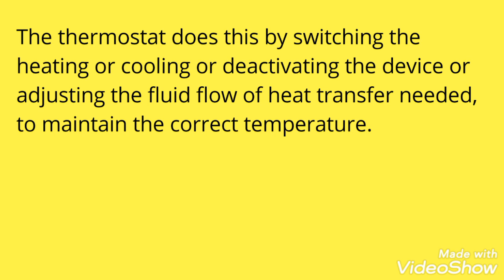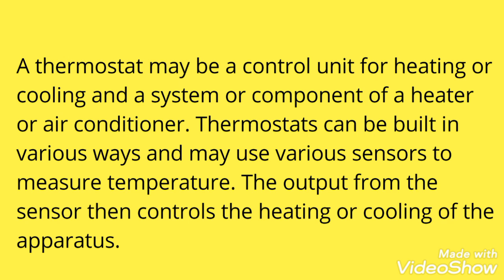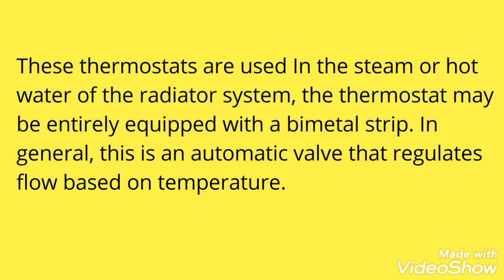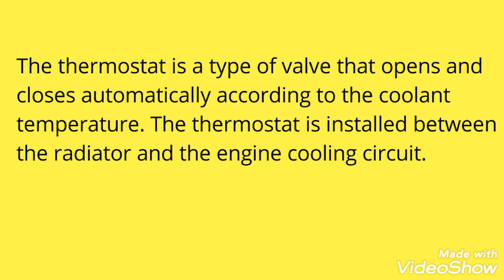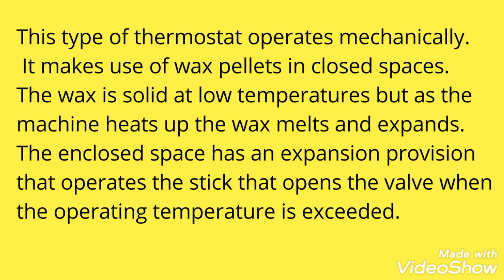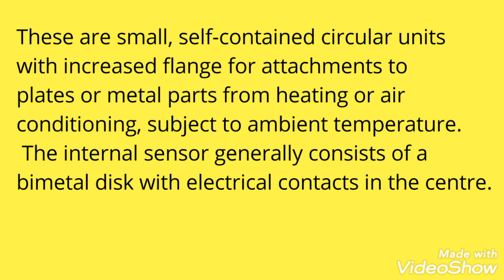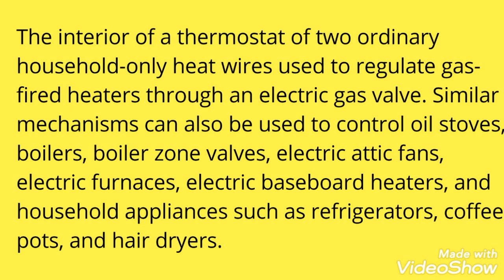what is thermostat how thermostat work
what is thermostat
how thermostat work
what is thermostat
types of thermostat

radar level and fuided wave radar level transmitter and comparison advantages and disadvantages

load cell six wire checking procedure

radar level vega plus parameters

load cell checking four wire

hydraulic directional solenoid valve repairing

solenoid valve repairing procedure 5/2 way valve

shut off valve repairing seal replacement

two way solenoid valve repairing

weigh feeder calibration procedure with check weight

procedure of hopper weight calibration dacell transmitter

capacitive type level switch calibration

what is a thermostat